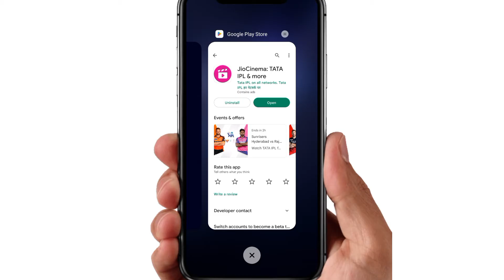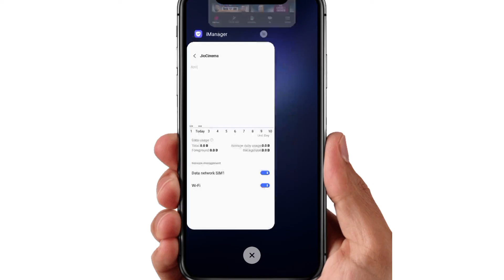Jio Cinema App Open Nahi Ho Raha Hai | JioCinema app open nhi ho raha hai kaise theek kare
WhatsApp channel आप भी पैसा कमाना चाहते हैं तो ज्वाइन करें टेलीग्राम

WhatsApp channel Jio Cinema App Open Nahi Ho Raha Hai | JioCinema app open nhi ho raha hai kaise theek kare

jio cinema app open nahi ho raha hai
jio cinema app open nhi ho raha hai kaise theek kare
jio cinema app not open problem
jio cinema app opening problem
jio cinema app kyu nhi open ho raha hai
how to fix jio cinema app not working problem